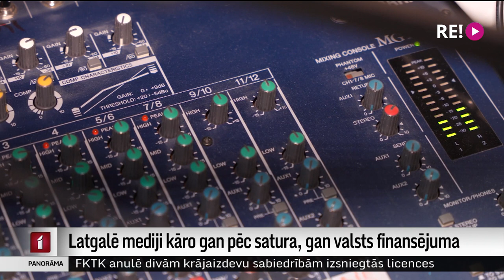Latgalē mediji kāro gan pēc satura, gan valsts finansējuma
Par sabiedrisko mediju veidotā satura ņemšanu reģionālajiem vai vietējiem komercmedijiem Latgalē interese ir, taču skaidras vīzijas, kā to darīt, nav. Mediji labprātāk gan paši veidotu saturu krievvalodīgajiem, taču nepietiekot finansējuma. Vai šādi tiks sasniegti līdzšinējie Krievijas propagandas satura patērētāji, gan pārliecības Latgalē nav. Turpina Dinija Jemeļjanova.